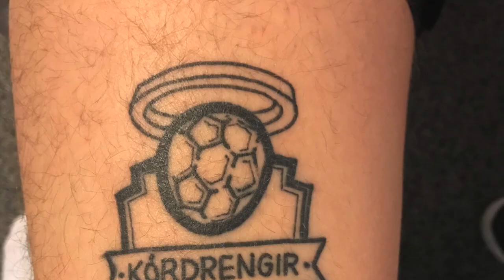Við ætlum okkur upp!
Klefalag Kórdrengja sumarið 2019

Lag : Ingó veðurguð
Texti: Ásgeir Frank ásamt Ingó
Ale Ale Ale